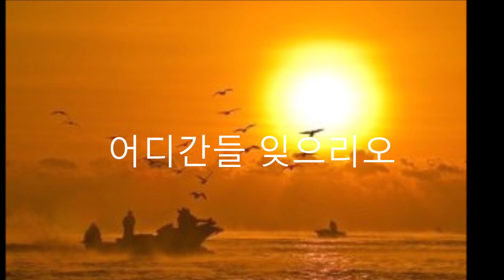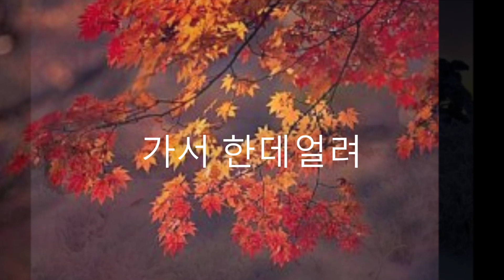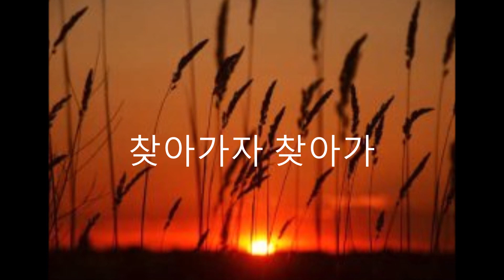가고파 (韓國歌曲) / 트럼펫 연주 chy